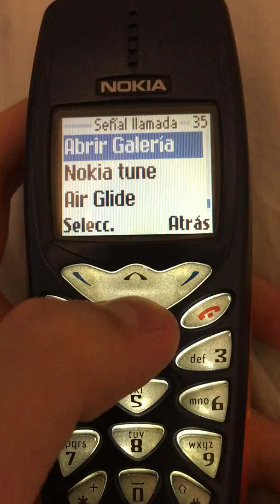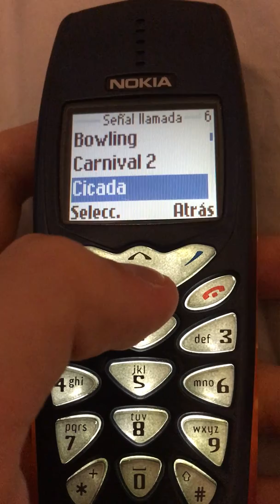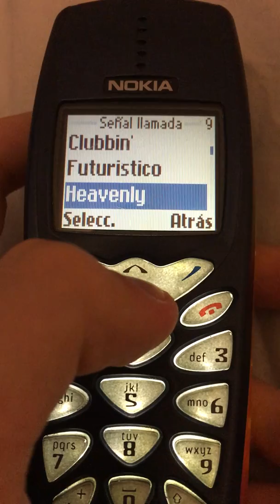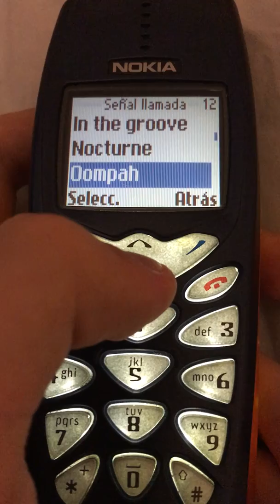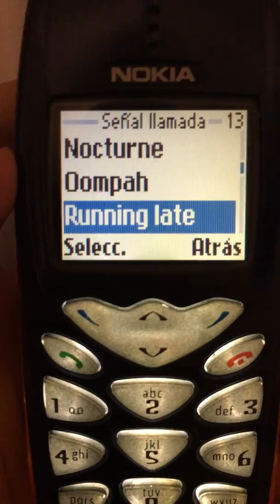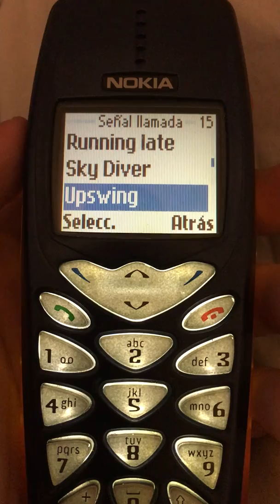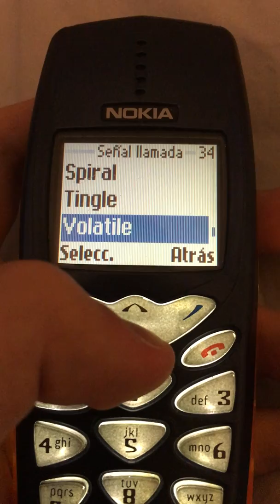Nokia 3510i ringtones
Nokia 3510i default ringtones for Virgin